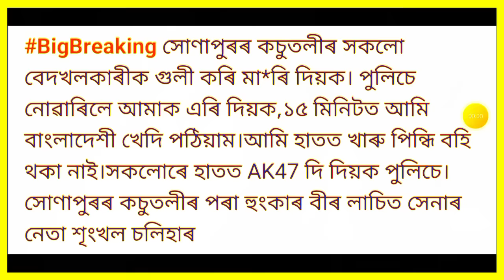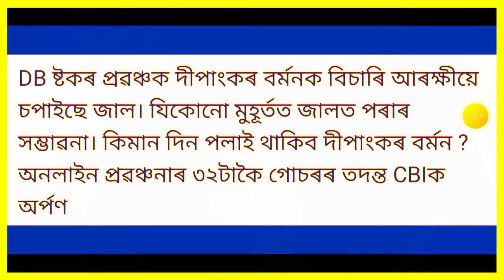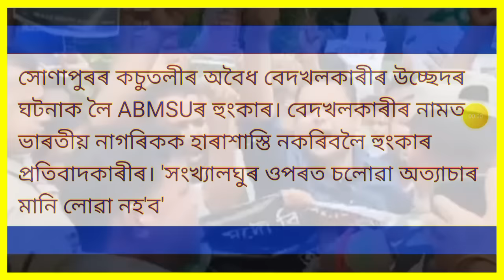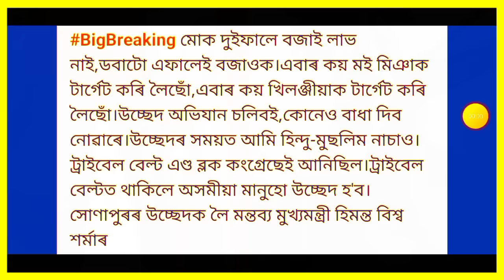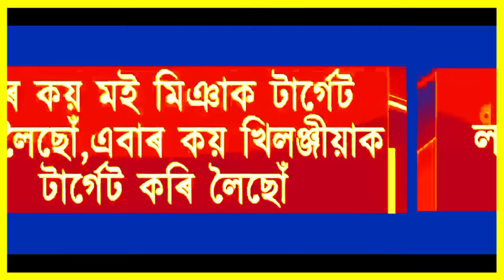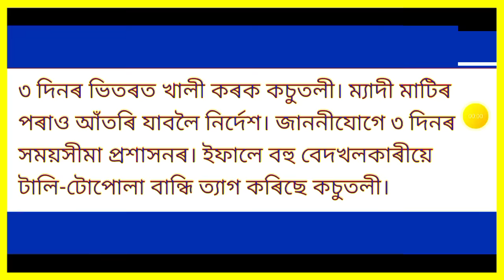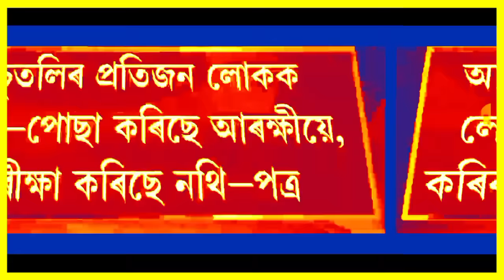ৰাজ্য চৰকাৰৰ বৃহৎ ঘোষণা!, অসমত Internet বন্ধ ঘোষণা, ৰাজ্যজুৰি উচ্ছেদ অভিযান, Trading, Finance, লগতে.